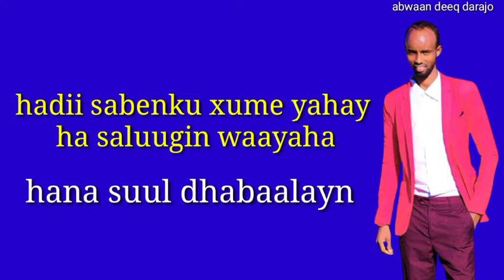Maansadii maandeeq| abwaan deeq darajo